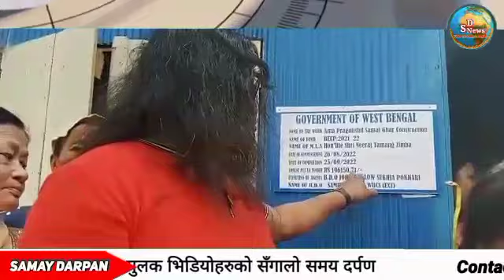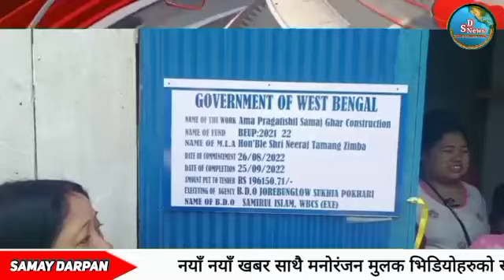बिधायक निरज जिम्बा द्वारा स्थानीय बिधायक क्षेत्र विकास योजना अन्तर्गत कल्याणकारी योजना,,।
बिधायक जिम्बा द्वारा स्थानीय बिधायक क्षेत्र विकास योजना अन्तर्गत कल्याणकारी योजनाहरु तीब्र गतिमा ।

बिधायक निरज जिम्बा द्वारा स्थानीय बिधायक क्षेत्र विकास  योजना अन्तर्गत कल्याणकारी योजनाहरु तीब्र गतिमा अगि बडिरहेका छन् ।  यसैक्रममा बिधायक इलाका उन्नयन प्रकल्प योजना अन्तर्गत बर्ष 2021/22 स्थानीय बिधायक क्षेत्र विकास योजना कोषबाट जोरबङ्लो सुखिया पोखरी खण्ड विकास अधिकारी क्षेत्राधिकार अन्तर्गत धजेमा आमा प्रगतिशील समाज घरको निर्माण  सफलतापुर्वक सम्पन्न भएको छ । यस कार्यको निम्ति दुई लाख रुपियाँको अनुमानित राशि खर्च भएको बिधायक जिम्बा बाट जानकारी प्राप्त भएका छन् । गोरामुमो दार्जीलिङ ब्राञ्च कमिटीका सदस्य मनोज राईले थप जानकारी दिए अनुसार  धजेमा एउटा समाज भवनको अत्यन्तै आवश्यक रहेको कारण हामीले बिधायक निरज जिम्बालाई जानकारी गराएका थियौं ।उनले चाडैंनै समाज भवन निर्माण को निम्ति पहल गरिदिने वचन दिएका थिए । आज धजेमा समाज भवन निर्माण कार्य सफतापुर्वक सम्पन्न भएको छ । आमा प्रगतिशील समाजका नारीहरुले अनावरण गरि समाज भवनलाई संचालनमा ल्याएको छ यसको निम्ति समाजले बिधायक निरज जिम्बा प्रति आभार व्यक्त गर्दै धन्यवाद दिएका छन् साथै पोख्रेबुङ नागरी समष्टिको तर्फबाट पनि बिधायक जिम्बा प्रति कृतज्ञता प्रकट गर्दछौं भनी मनोज राईले जनाएका छन् ।